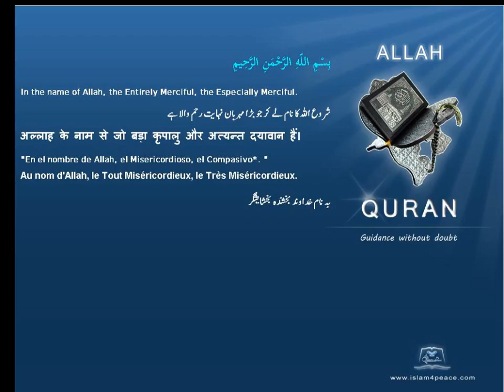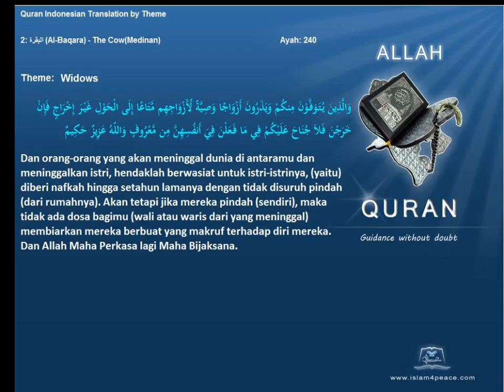Quran by Theme Indonesian Widows Islam4Peace com